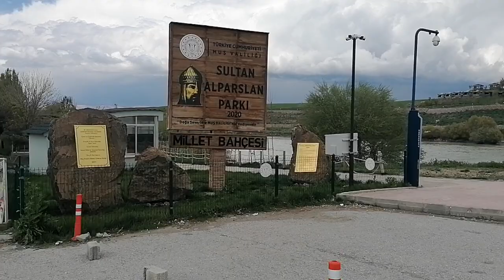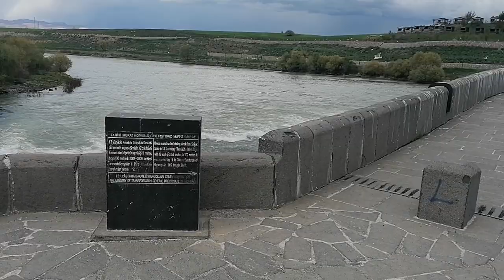muş tarihi Murat Köprüsü